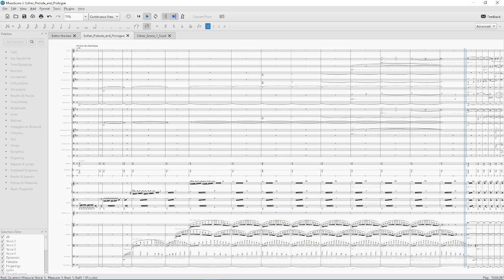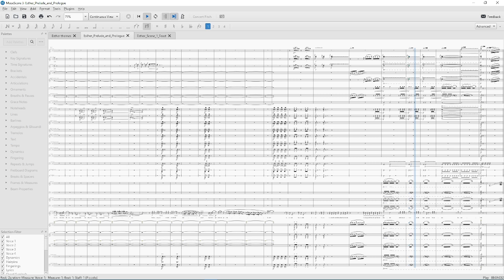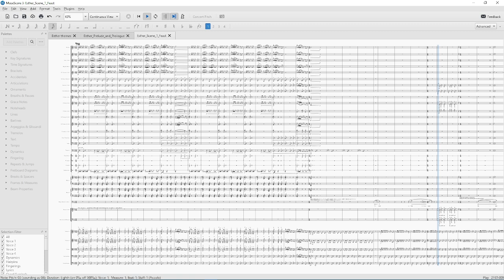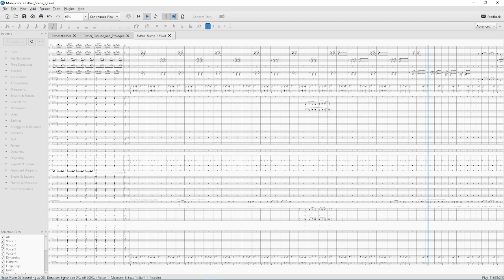Esther update: 2024 07 22